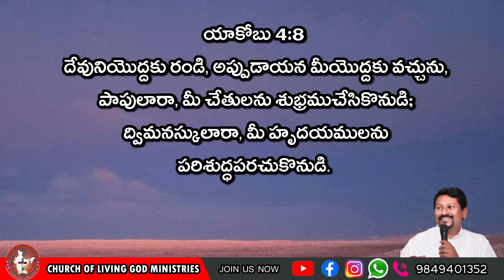Today's God's word for you || 11.07.2024 || Pastor Joseph|| Church of Living God || Pittalavemavaram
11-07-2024 } ఈ రోజు దేవుని మాట నీ కోరకు ll TODAY'S GOD'S PROMISE ll Pastor Joseph Garu ll Church of Living God